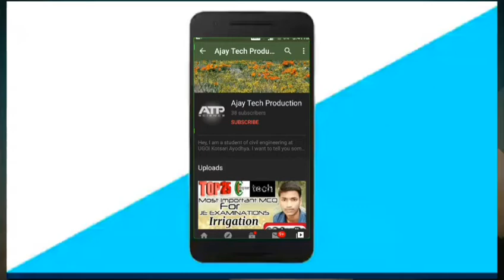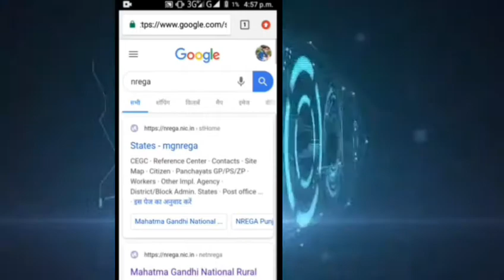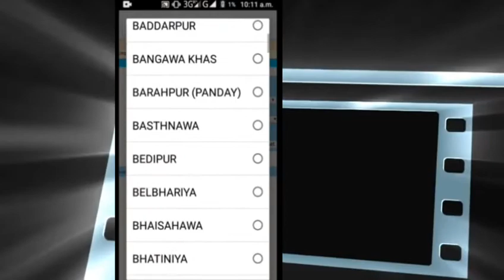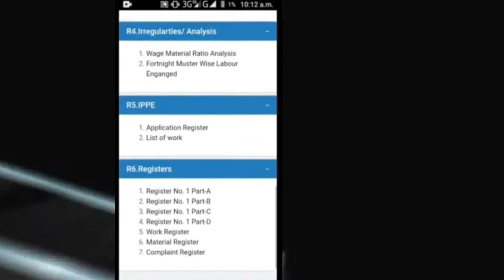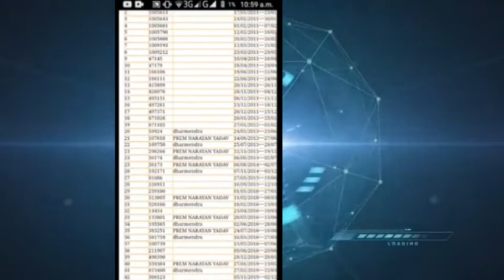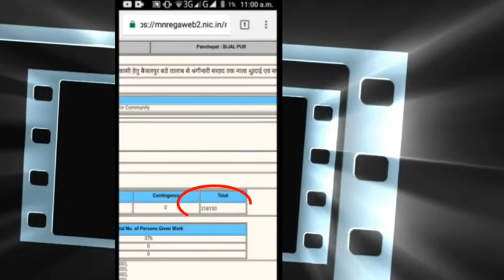Muster Roll निकालना सीखें| मुखिया ग्राम प्रधान आपसे डरेंगे||पैसे खाने वाले की पोल खोले||घर बैठे LIVE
Hello Friends,
Welcome to Ajay Tech Production.

Friends, Agar aapko Apne gram panchayat ka muster roll nikalna hai to Video ko pura dekhe. Kabhi kabhi hamare gram pradhan ya mukhiya nrega ka paisa kha jate hai aur hame pata bhi nahi chalta to ye sab janne ke liye aap hamare video ko dekhe aur seekhe.

nrega ka paisa kaise check kare
nrega ka muster roll kaise nikale
Muster roll Complete list
Muster roll kaise nikale
nrega Muster roll

 ++--AJAY TECH PRODUCTION--++

+---+---THANKS---+---+